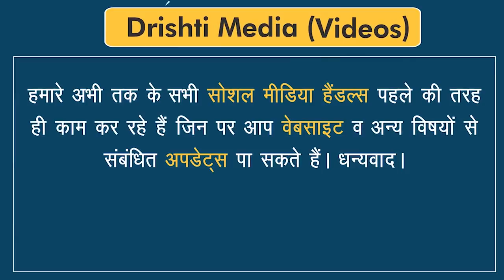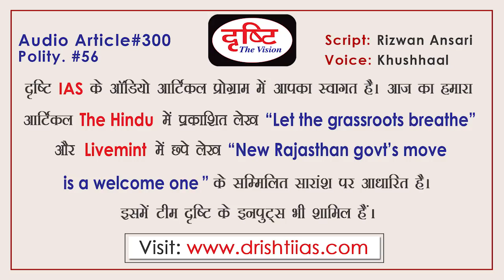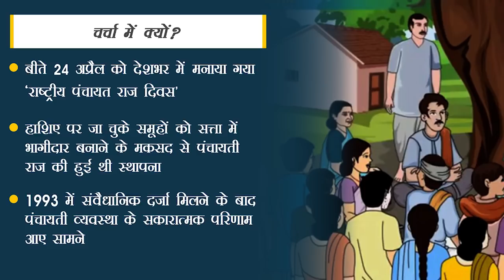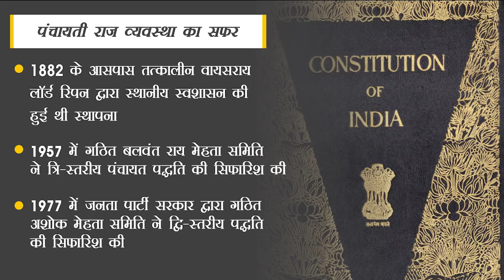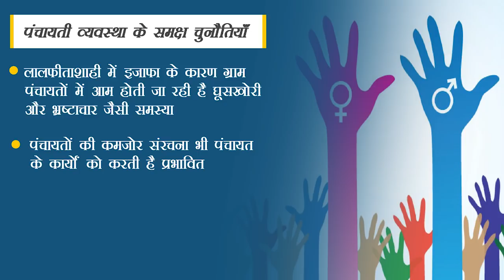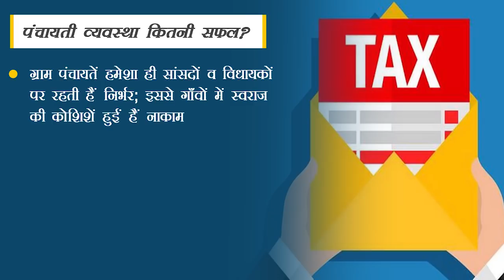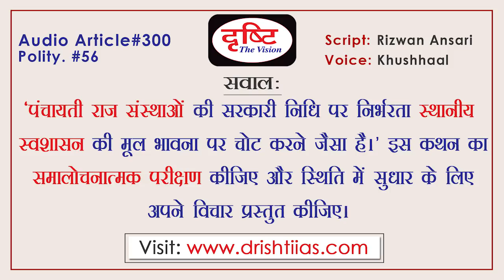Panchayati Raj and its Developments - Audio Article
On April 24, 'National Panchayat Raj Day' was celebrated across the country. After celebrating the Panchayati Raj Day for the first time in 2010, this day is organised every year. The aim of setting up Panchayati Raj in a small form of governance was to make marginalized groups a participant in power. Panchayati Raj was established in the 1950s. But, in 1993 it got positive results only after getting constitutional status. So, in the last 26 years, the Panchayat system has brought a lot of changes in the status of the villages. Drishti Audio article is prepared for the purposes of civil services examination. Drishti IAS has taken an initiative to provide the best material to Civil Services Aspirants. This information will help you to make a better understanding without any coaching. Inputs are taken from reputed English Newspapers e.g. The Hindu and The Indian Express, as well as team Drishti inputs, are also included.

बीते 24 अप्रैल को देशभर में ‘राष्ट्रीय पंचायत राज दिवस’ मनाया गया। 2010 में पहली बार पंचायती राज दिवस मनाने के बाद इस दिन का आयोजन हर साल किया जाता है। पंचायती राज को शासन के लघु रूप में स्थापित करने का मकसद हाशिए पर जा चुके समूहों को सत्ता में भागीदार बनाना था। पंचायती राज की स्थापना 1950 के दशक में ही हो गई थी। लेकिन, 1993 में इसे संवैधानिक दर्जा मिलने के बाद ही इसके सकारात्मक परिणाम सामने आए। लिहाजा, गुजरे 26 सालों में पंचायती व्यवस्था ने ग्रामों के सूरत-ए-हाल में खासी तब्दीली लाई है। दृष्टि आईएएस ने सिविल सेवा उम्मीदवारों को सर्वोत्तम सामग्री प्रदान करने के लिए एक पहल की है। ये जानकारियाँ आपको बिना किसी कोचिंग की सहायता के बेहतर समझ बनाने में मदद करेंगी । प्रतिष्ठित अंग्रेजी समाचार पत्र, मसलन- द हिंदू और द इंडियन एक्सप्रेस के साथ-साथ टीम दृष्टि के इनपुट्स भी इस आर्टिकल में शामिल किए गए हैं।